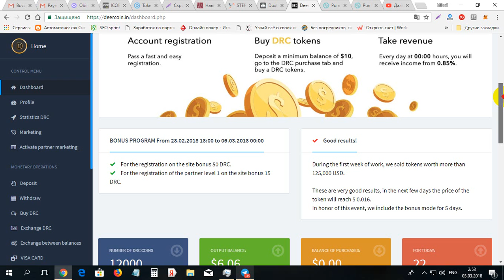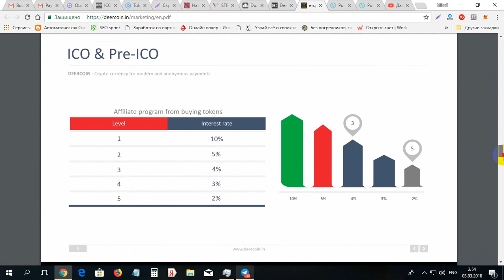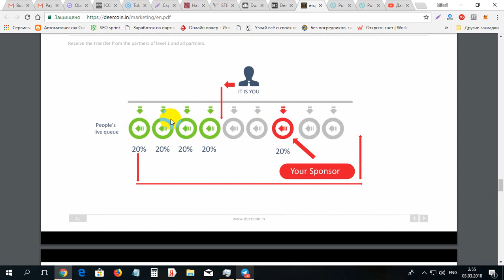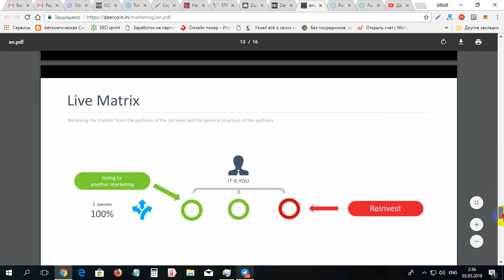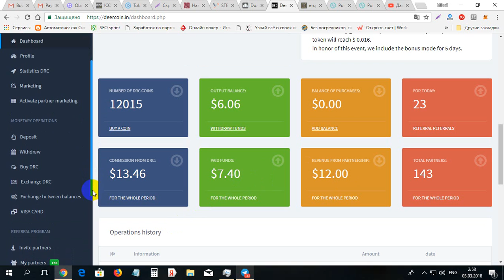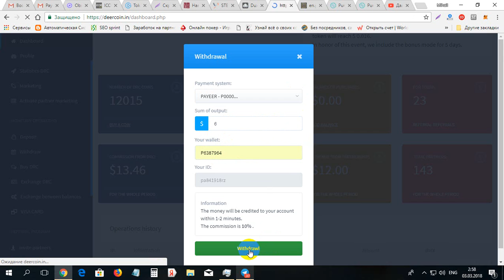Sa schimbat maketingul la DEERCOIN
Sa schimbat maketingul la DEERCOIN. Pentru inregistrare pe DEERCOIN folosim linkul dat